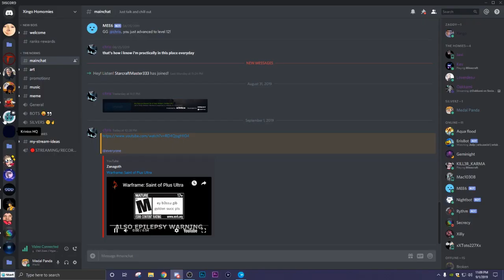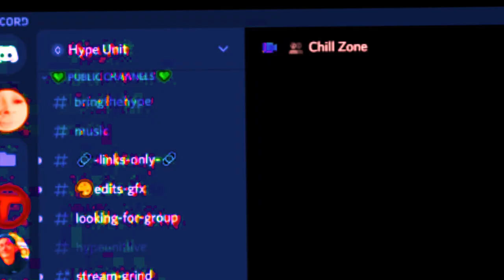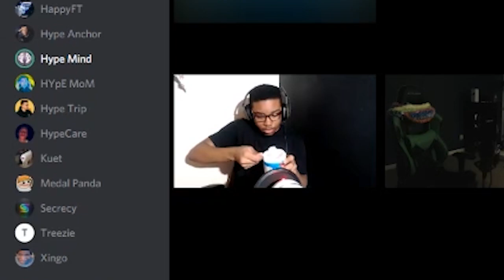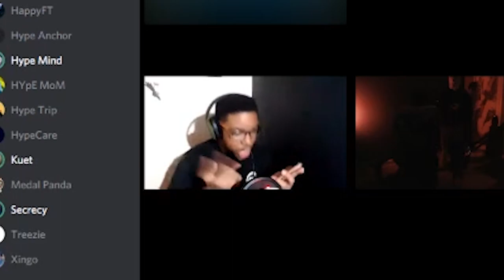DO THEY BRING THE HYPE - Hype Unit Discord Moments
Hope you guys enjoy the video if you do leave a like and if u want to see more click the subscribe button and click the little bell to know when I upload.